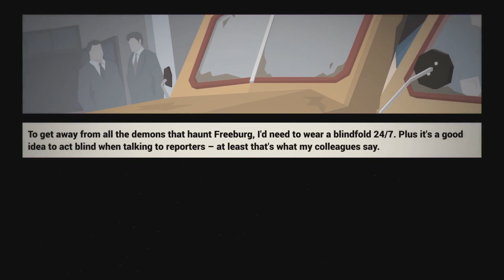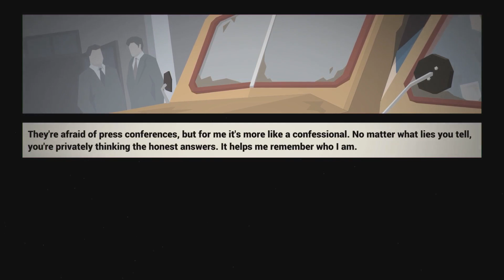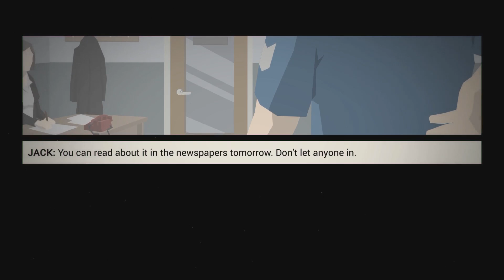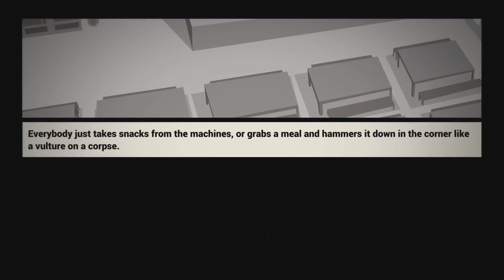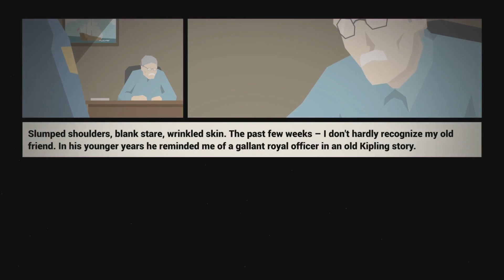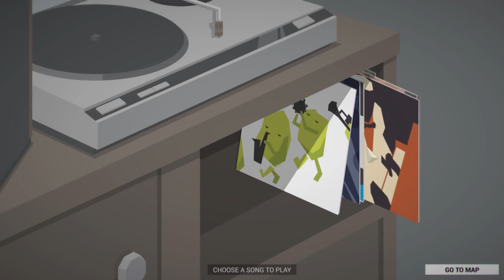DOING ILLEGAL STUFF | This is the Police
Cause that's what us police do.

This video contains "This is the Police" gameplay, reviews, and more. Enjoy!